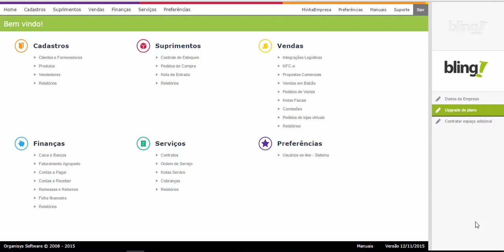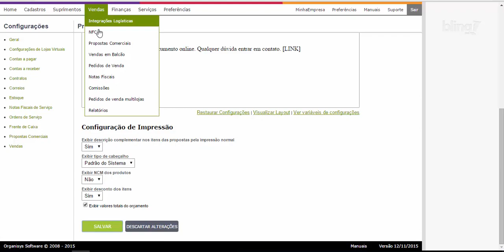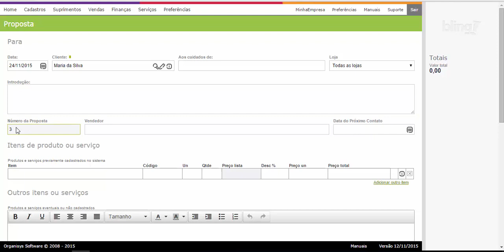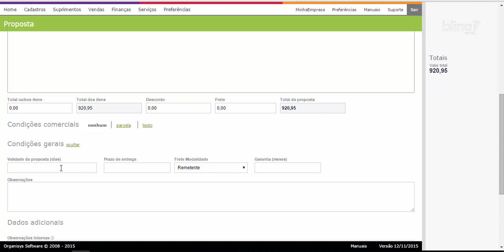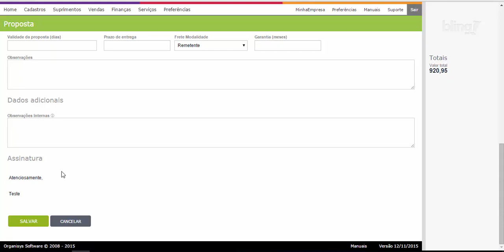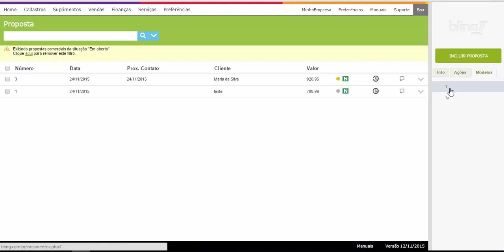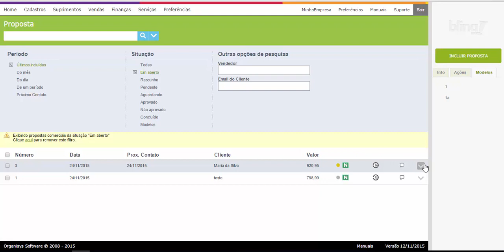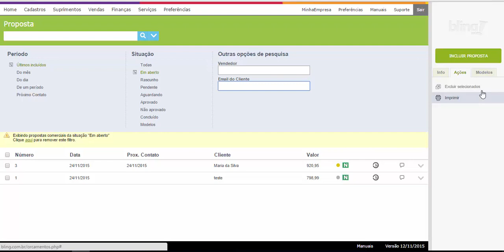GERENCIAR PROPOSTAS COMERCIAIS COM O BLING ERP SOLUÇÕES PARA SUA EMPRESA LOJA VIRTUAL E-COMMERCE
Cupom

ACESSE ABAIXO:
TREINAMENTO GRATUITO SOBRE MERCADO LIVRE E LOJA VIRTUAL (+80 AULAS):

Apresenta o módulo de propostas comerciais, configuração e utilização, como por exemplo,  inclusão, edição e envio por e-mail dos orçamentos.